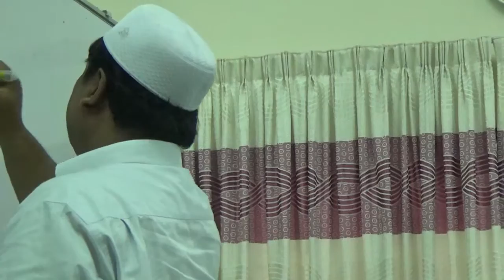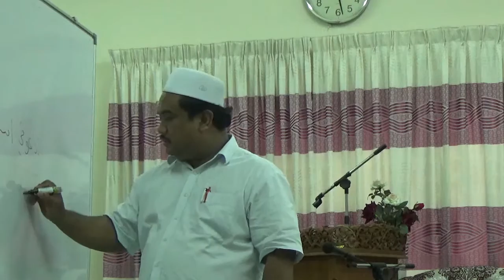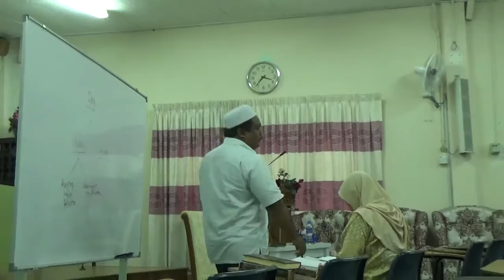Ustaz Dr Ahmad Faisal Abdul Hamid, Bulughul Maram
Ustaz Dr Ahmad Faisal Abdul Hamid
Bulughul Maram
15 Februari 2017
Biro Muslimat